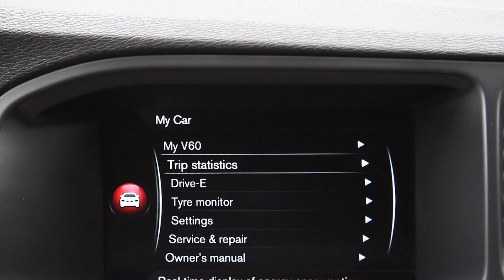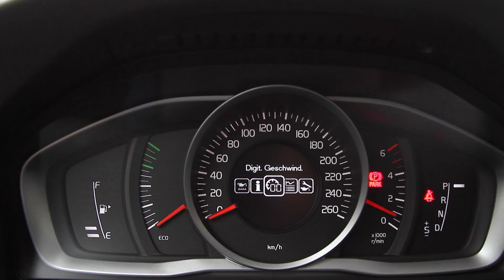VOLVO V60 2015 AUTOMAT